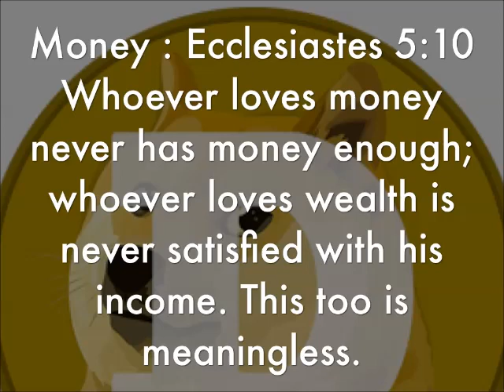Despise the god of gold by Rev. Father Ugonna Mbonu - Jan. 18, 2015